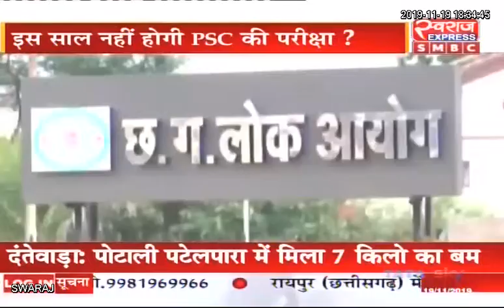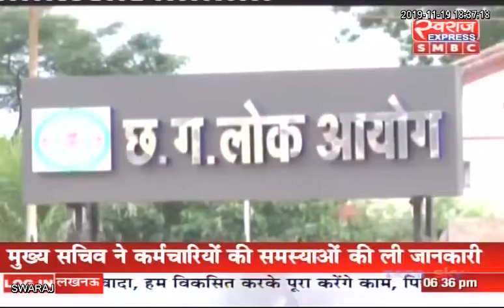Live Debate: इस साल नहीं होगी PSC की परीक्षा ?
शैलेश नितिन त्रिवेदी ( कांग्रेस प्रवक्ता )
शशांक शर्मा   (वरिष्ठ पत्रकार )
Bjp Chhattisgarh Indian National Congress - Chhattisgarh